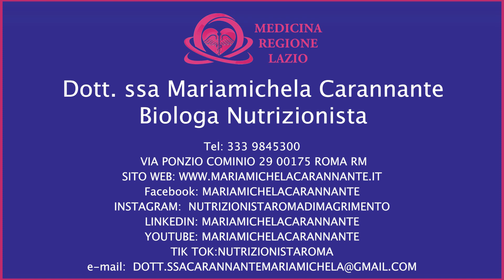DOTT.SSA MARIAMICHELA CARANNANTE - EDUCAZIONE ALIMENTARE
BIOLOGA NUTRIZIONISTA

Indirizzo: VIA PONZIO COMINIO 29 00175 ROMA RM